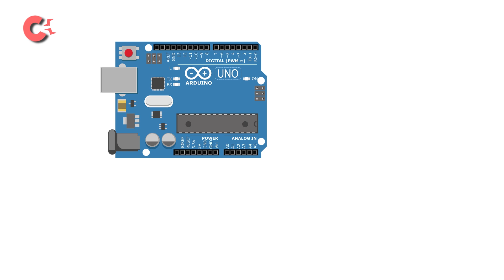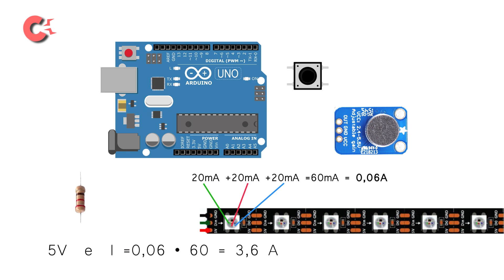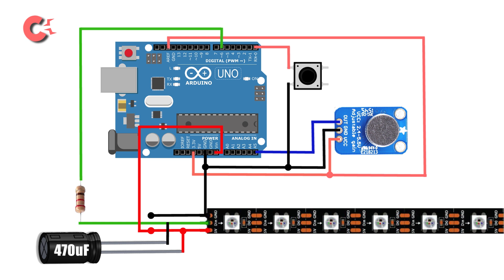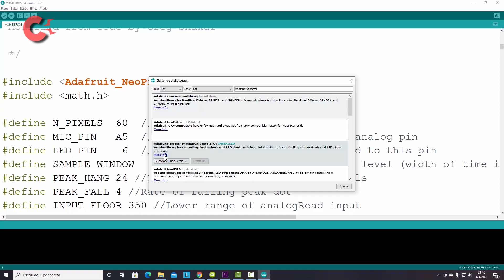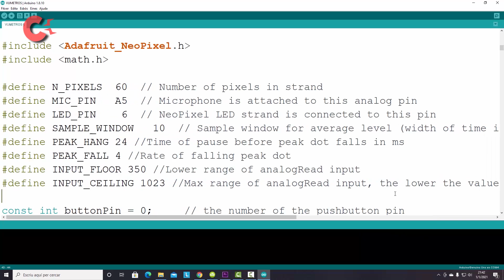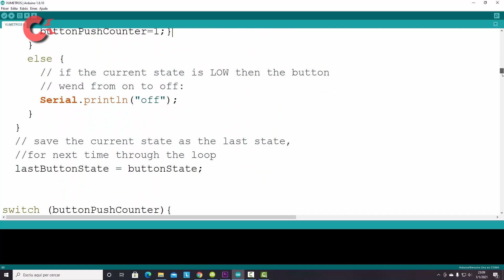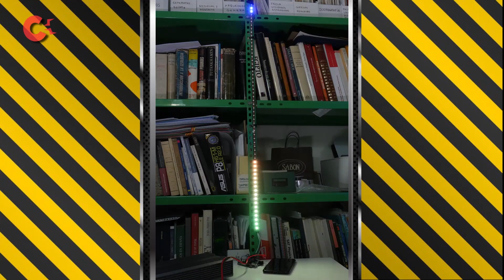VÚMETRO CON ARDUINO UNO y TIRAS LED | Diagrama y código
Vúmetro con Arduino Uno ( y Mega ) y tiras LED WS2812B. Vúmetros con Arduino y tiras WS2812B. Dos Vumeter en un sólo codigo. Cómo programar un vúmetro con Arduino y WS2812. Comenta para un vídeo completo sobre el código de programación. Arduino VU meter WS2812b. Experimentos y proyectos de electrónica. Canal classesamida

PERFIL para los LED para darle presentación (no como he hecho yo, que es un montaje provisional)

CANCIONES